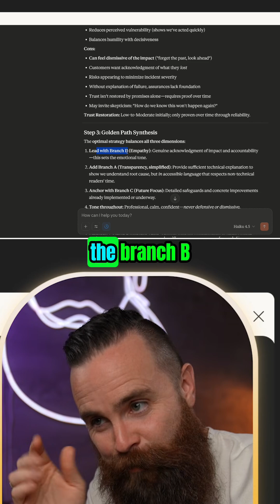Trees of Thought: AI Self-Correction & Problem-Solving Mastered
Trees of Thought (ToT) lets AI explore multiple solutions, not just one. Like navigating a maze, the AI self-corrects, finds the best path, and solves problems like never before. Prepare to be amazed! FULL Video